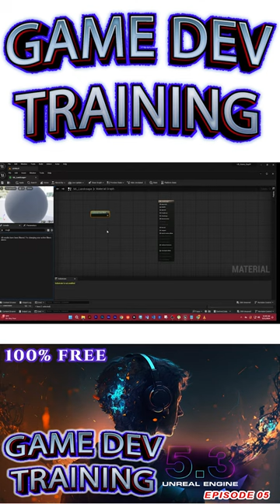Master Unreal Engine Game Development: Comprehensive Training Course EPISODE 05